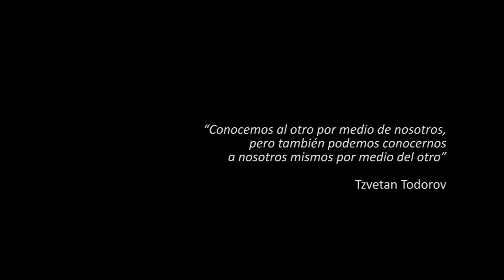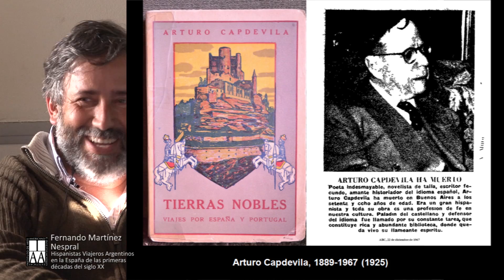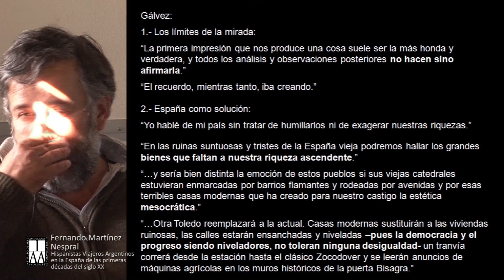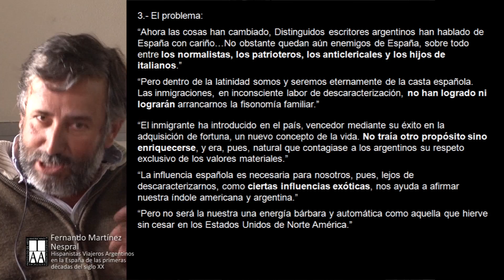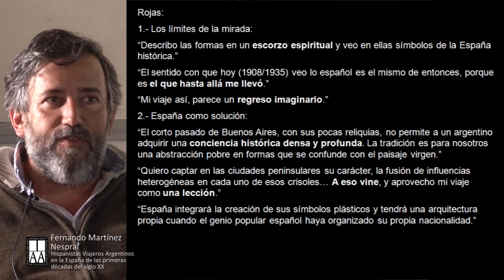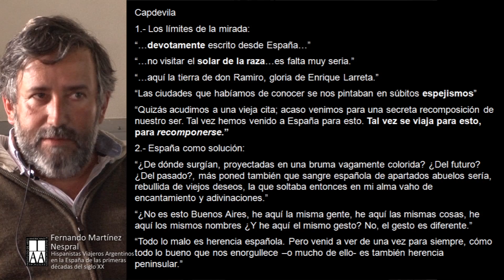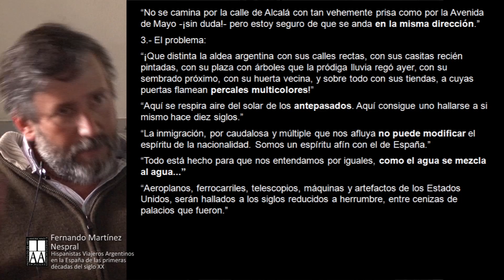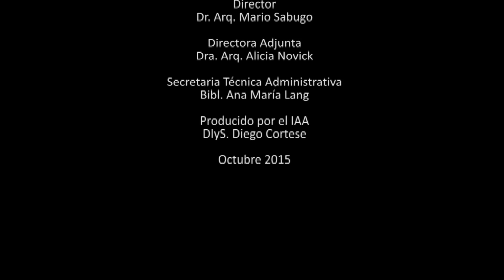Fernando Martínez Nespral, Hispanistas viajeros argentinos en la España de principios del sXX